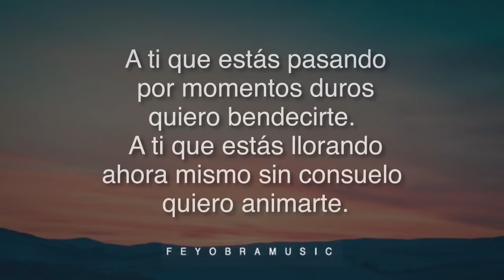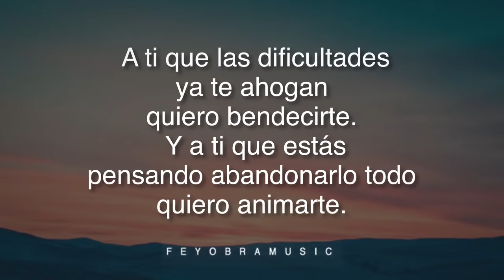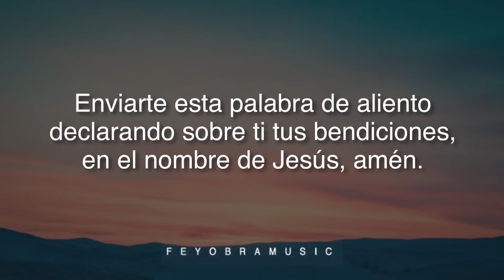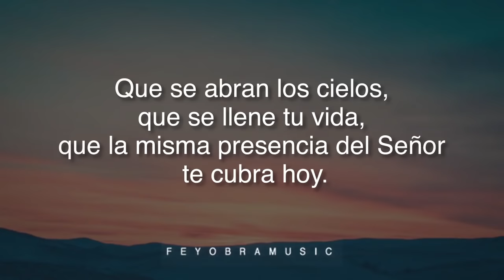Que Se Abran Los Cielos - Marcos Yaroide (música cristiana, letras incluidas)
A ti que estás pasando por momentos duros
quiero bendecirte.
A ti que estás llorando ahora mismo sin consuelo
quiero animarte.

Y llevar esta palabra de aliento
que termine todo tu sufrimiento,
en el nombre de Jesús, amén.

A ti que las dificultades ya te ahogan
quiero bendecirte.
Y a ti que estás pensando abandonarlo todo
quiero animarte.

Enviarte esta palabra de aliento
declarando sobre ti tus bendiciones,

Que se abran los cielos,  que se llene tu vida,
que la misericordia del Señor  te cubra día tras día.

que la misma presencia del Señor  te cubra hoy.

Fe y Obra Music 2017 ©